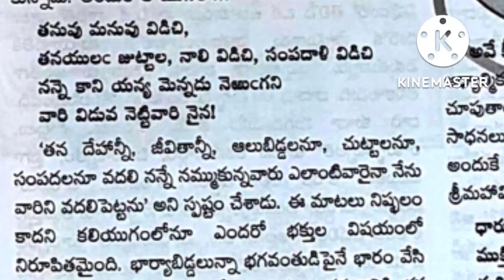రామకృష్ణ ప్రభ - పలికెడి భాగవత పద్యాలు 4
తనువు మనువు విడిచి,
 తనయులఁ జుట్టాల, నాలి విడిచి, సంపదాళి విడిచి
నన్నె కాని యన్య మెన్నడు నెఱుఁగని
వారి విడువ నెట్టివారి నైన !